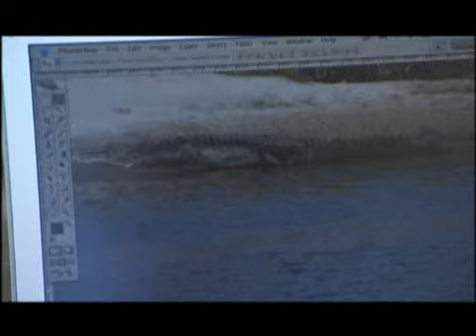Come misurare un coccodrillo di 5 metri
L'erpetologo Romulus Whitaker ne ha inventata un'altra delle sue per misurare un grande gavilae (Gavialis gangeticus), risultato poi essere lungo 4,90 metri.
Il video è parte della puntata "Supersize crocs" della PBS.
How To Measure a Croc